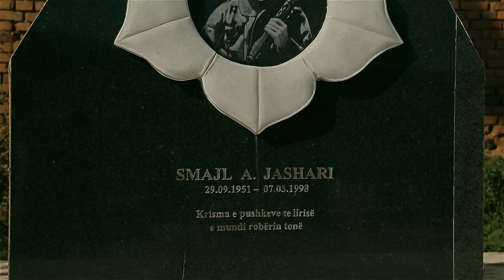Behxhet Korpuzi Smajl Jashari (Official Video FULL HD)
Video: Bleri production